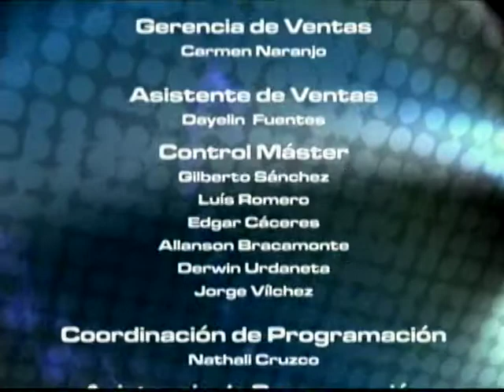IDIOMA DEPORTE - ESPECIAL EUROCOPA - 06-06-12 - NEGRO 03